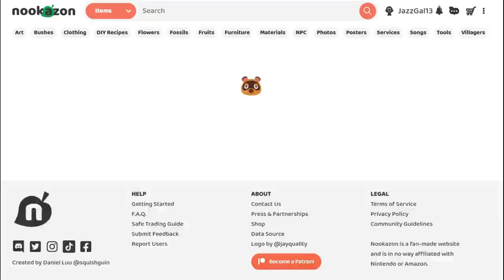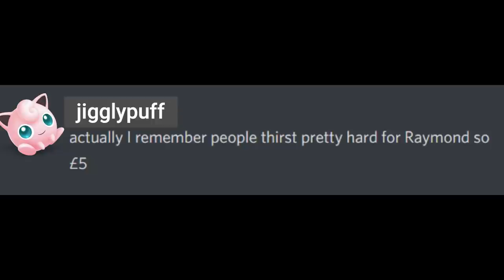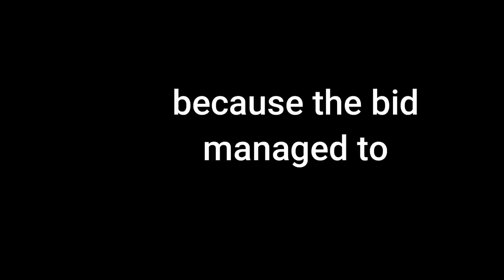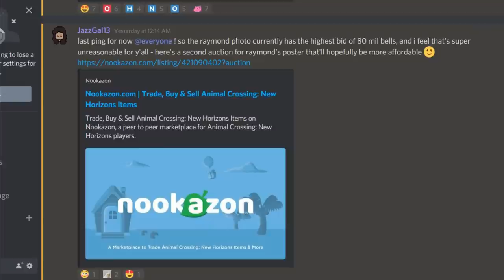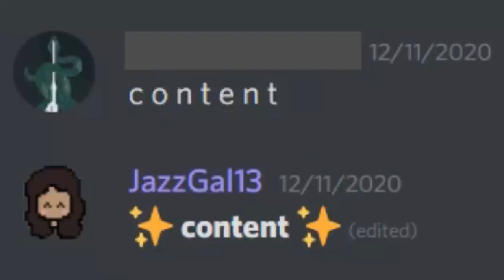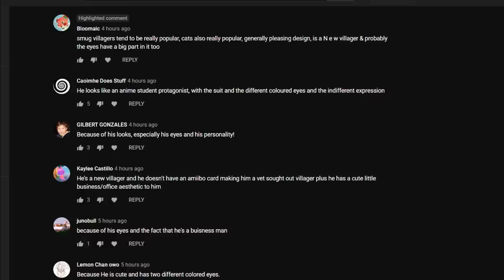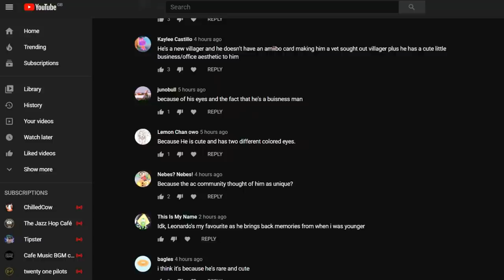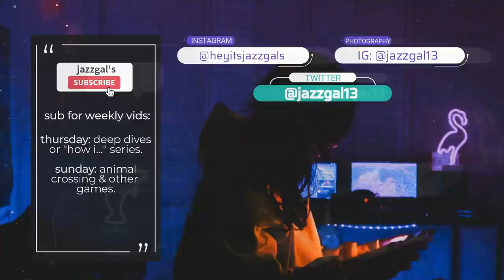Auctioning Off RAYMOND’S PHOTO on NOOKAZON For 24 HOURS (Animal Crossing New Horizons)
last week i got raymond' photo from nookazon. today i'm auctioning it off. how much can i make?

Music Cred:
Karl Casey @ White Bat Audio
Prod. Riddiman x Joe Leytrick)